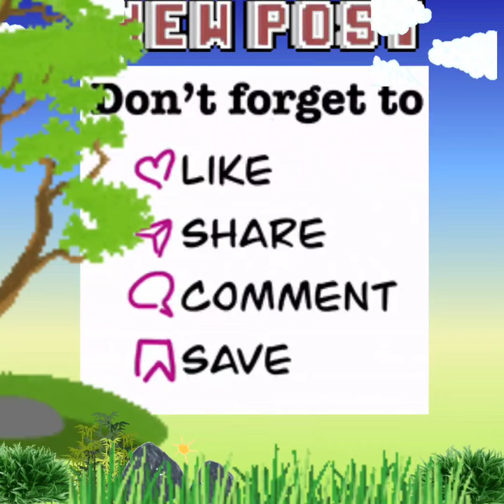How 2 📋make ✍️ nd tone 🖍🎨 a horts OSTRICH🦩🦩 in basic steps🦩🦩VOLOG NO 388🦩🦩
How 2 📋make ✍️ nd tone 🖍🎨 a OSTRICH🦩🦩 in basic steps🦩🦩VOLOG NO 388🦩🦩

Welcome 2 the new drawing illustration on an OSTRICH🦩🦩 bit by bit
To figure out how to draw an ostrich, some consideration is required for every one of those uncommon body parts it has. There are poofy feathers on the wing, the head has a sort of imprint on the top, and the legs are long for certain bumpy knees.

The ostrich is the world's biggest and heaviest bird. Its critical weight, up to 320 lbs. holds them back from taking off. Yet, the ostrich has numerous novel capacities that make it very much adjusted to living in the savanna, desert, and open forests of focal and southern Africa.

The ostrich is outfitted with long, strong legs worked for running. Dissimilar to different birds, who have three or four toes, ostriches have just two toes on each foot which takes into consideration more noteworthy speed. They can run as quick as 43 mph!
Utilize the Button beneath to download a PDF Instructional exercise
Welcome 2 the new drawing illustration bit by bit!
Materials

* ✏️ pencil

* 📄Paper

* ✏️Eraser

* 🖍🎨Shading materials

* 🖊Dark marker

* 2B, 3B pencils ✏️ for frames

* 6B pencil ✏️ for mixing nd applying conceals

⏰Time required: 35minute

Stet 1 : Begin the body with a sort of sharp egg shape.
Step 2:Add the bended neck and head with a mark on top.
Step 3:Draw a mouth and an eye on the head.
Step 4:Add two huge wing shapes.
Step 5:Draw a huge tuft of quills on the backside.
Step 6:Draw two long legs with narrow toes.
Step 7:Add a skyline line and a tree.
Step 8:Draw stones, grass and mists overhead.
Step 9:Trace with a marker and assortment

End

We trust that this illustration assists u with advancing rapidly.

Kindly make a point to really take a look at the video of this example too to rapidly see each step.

All u will require is a pencil, an eraser, a piece of paper, nd something with which to variety your completed sketch OSTRICH🦩🦩
I trust u accomplished great work nd are currently content with the outcome.
Please 🙏 Offer ur assessment on this example in the remarks.